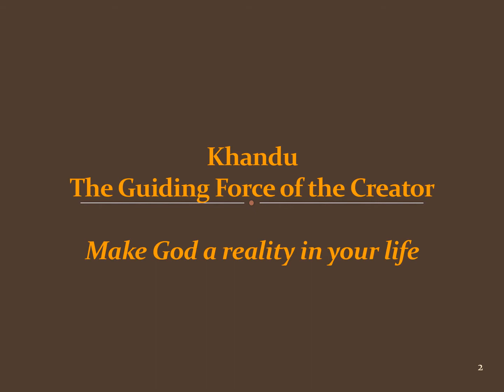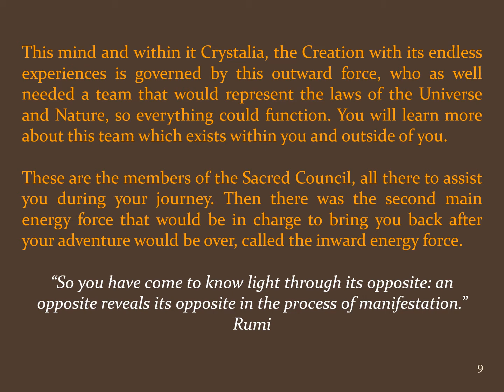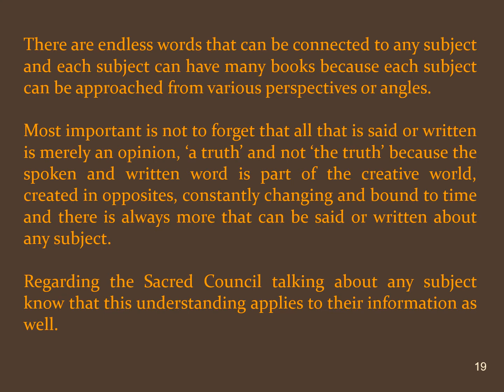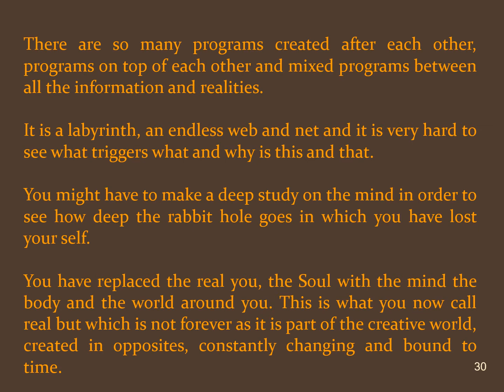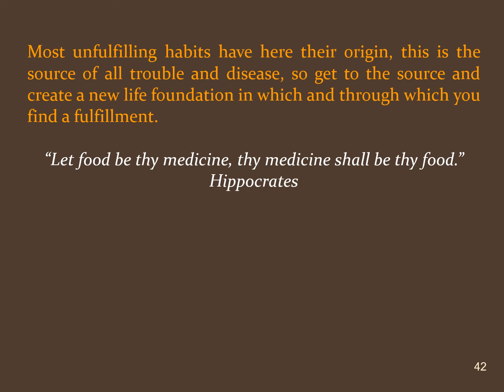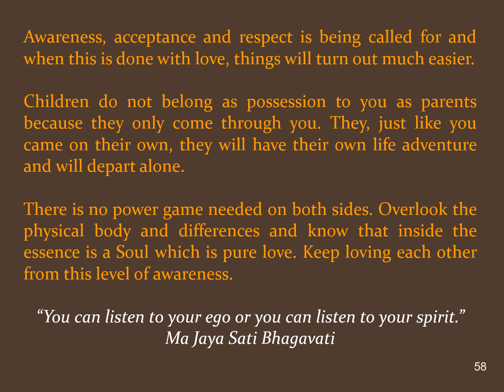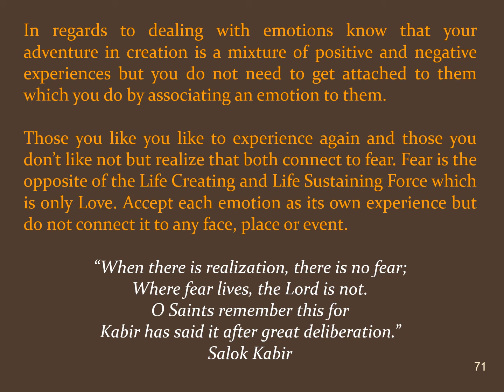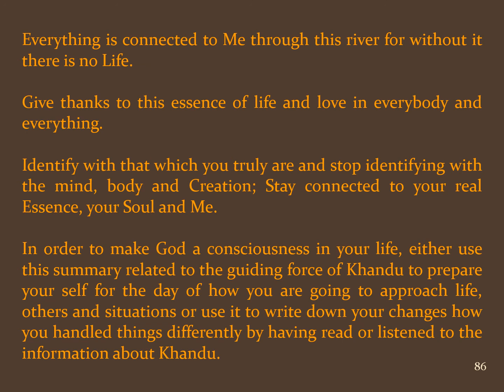Cd1 Life Coaching with Khandu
Listen to Khandu, the Guiding Force of The Creator, being one of your 32 Lifestyle & Awareness Coaches, assisting you in 19 Aspects of your life.